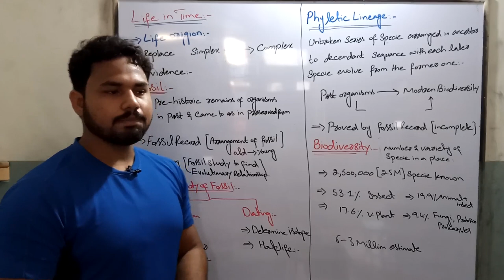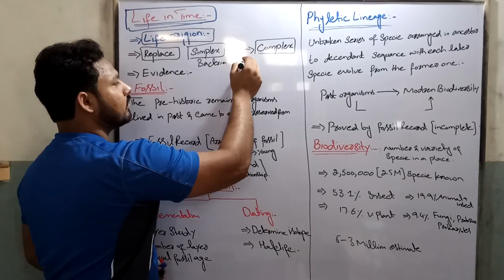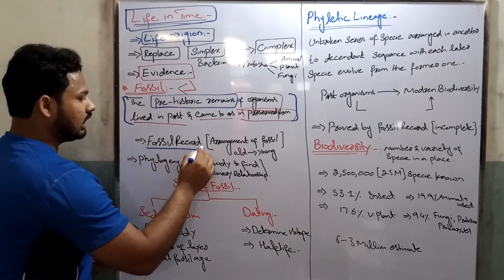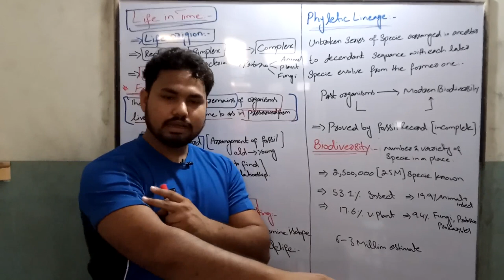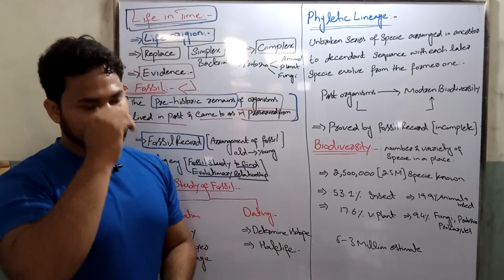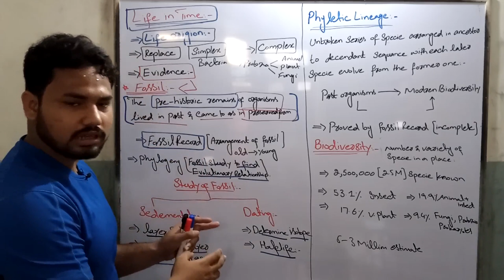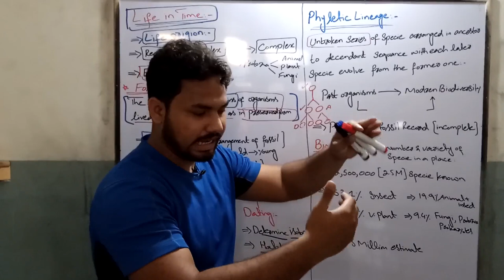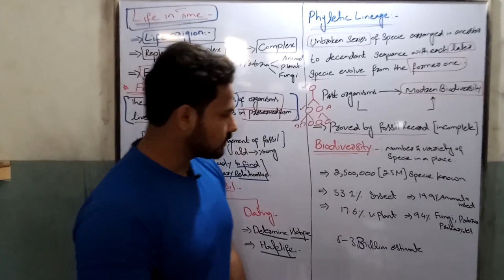FSc/ Pre-fSc , life in time , phylethic lineage , biodiversity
in this lecture we are going to discuss
life in time
 fossil
sedimentation
radio isotopic dating
half life
phylethic lineage
 biodiversity
number of animal in biodiversity
number of plants in biodiversity
numbers of insect in biodiversity
number of protists in biodiversity